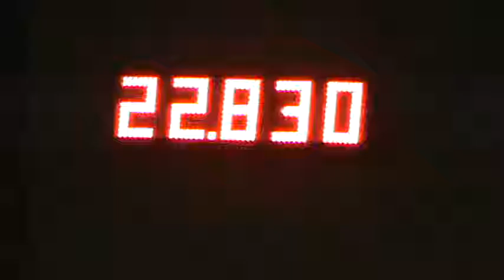Terry @ NPBA Championship Show